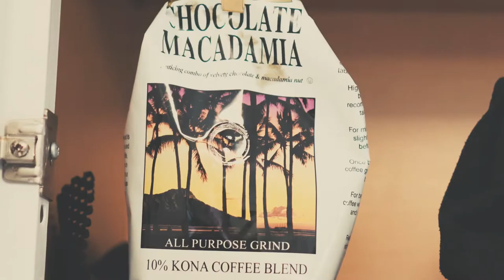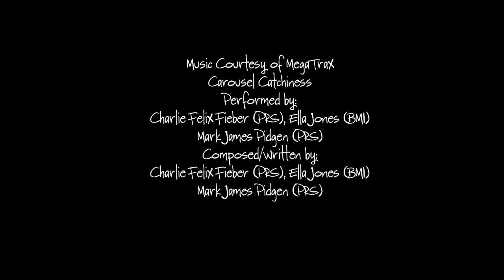The Wrong Bag - ACM Student Short Film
Every morning there's a routine. A routine of waking up, shuffling to the kitchen, reaching for the bag of coffee, heating the water, and pouring it over the grounds to get that bitter sip of sweet, sweet caffeine. But what if there appears some magical bag adjacent to the bag of coffee? Do you ignore it? Toss it? Or just blithely pour the mysterious contents into your filter and see what happens?

This is Cliff's first short film as a student of the Academy for Creative Media at the University of Hawaii at Manoa.

From his time making videos with his Marvel action figures up through his time at East Carolina University, up to today as he works to make his web series, Return to Life, a real thing.

We hope you can find encouragement, inspiration, motivation, whatever from Cliff's journey in whatever endeavor you're engaged in.

Throw in some support for less than the price of a cup of coffee!